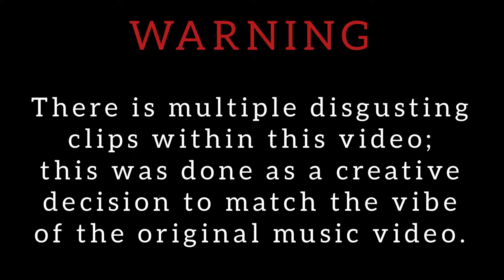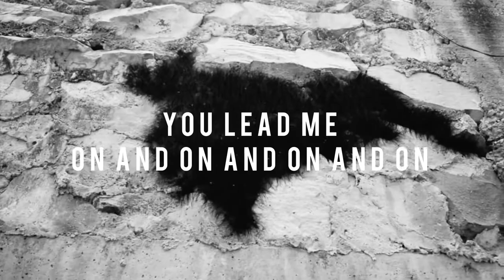FLAW - PAYBACK HD Lyrics (Short Version) (1080p)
Artist: Flaw
Song: Payback
Album: Through the Eyes

Lyrics:

There's another reflection involved up in my mind
A wholeness that has just been lost
Striving hard for perfection but still nothing to find
Some value with a cheaper cost
And as I reach out to hear you the sound is so muffled
It makes a lesser man of me
So the only thing left to bring up to date is
You suck!
Watch me fall while I go down
I'm taking all you bastards to the ground with me then I'll frown
On your fucking whole life
The systematic hype still means a bit much to me
I'm at the point of retraction and still slipping further
This place is getting worse for me
There's such a lack of direction and models to live by
No bright skies ahead of me
But when I reach out for your hand
You turn and then wander
Why I simply just can't see
No separation of gender no difference in me
You're just leading me on and on and on
You lead me on and on and on and on
You suck!